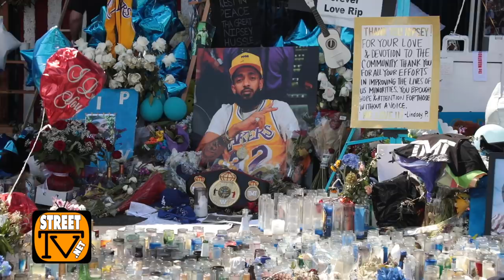Nipsey Hussle mural commissioned at the site of the murder on Slauson & Crenshaw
LOS ANGELES - Danny Mateo is the artist painting a mural on a large wall in the alley in the strip mall where Nipsey Hussle had his Marathon store. It took approximately 3-days to paint the mural and Carlos Gomez assisted and provided the paint via Loop Colors.

-Loop Colors Spray Paint 12 pack
-Danny Mateo: @319artistudio

Nipsey Hussle's music
- Slauson Boy 2
- Mailbox Money
- Bullets Aint Got no Name, Vol.1
- Bullets Aint Got no Name, Vol.2
-Bullets Aint Got no Name, Vol.3
- Racks In The Middle (feat. Roddy Ricch and Hit-Boy)
Double Up (feat. Belly and Dom Kennedy)
- The Leaks, Vol 1
- Been Down (feat. Swizz Beatz)
- Nip Hussle the Great: Vol. 1
- Nip Hussle the Great: Vol. 2
- Grinding All My Life
- Last Time That I Checc'd (feat. YG)

Nipsey Items
- Nipsey Hussle RIP T Shirt Crenshae
- Nipsey Hussle Reprint Signed Autographed 8x10 Photo
- All Money in Decal Sticker (6 INCH)